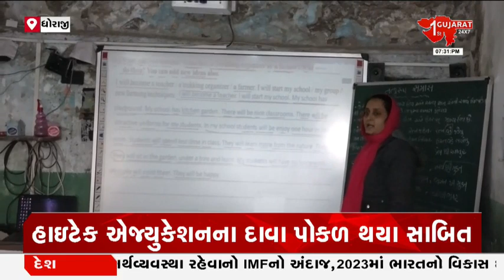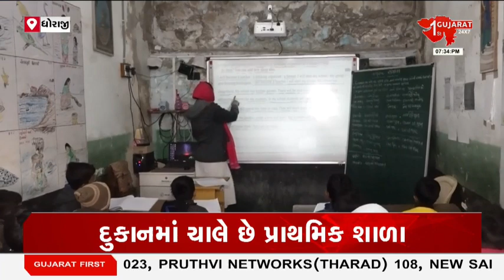ધોરાજીમાં હાઈટેક એજ્યુકેશનના દાવા પોકળ સાબિત થયા | Gujarat First